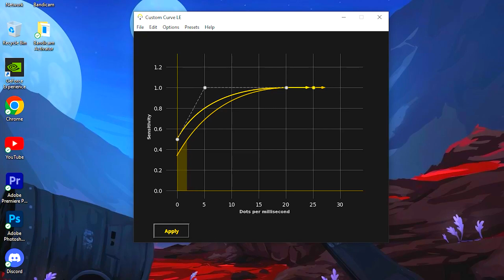No More Recoil 🔌🗳️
99 likes ? ❤

💋 Inspiration Apelapato999